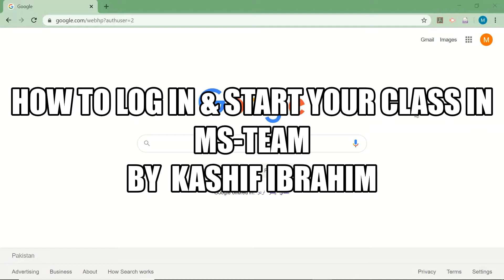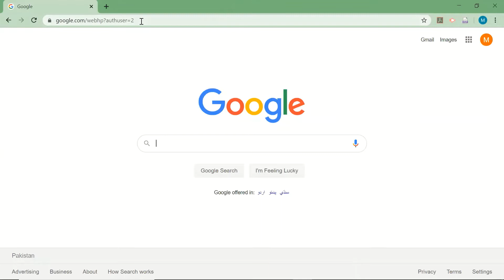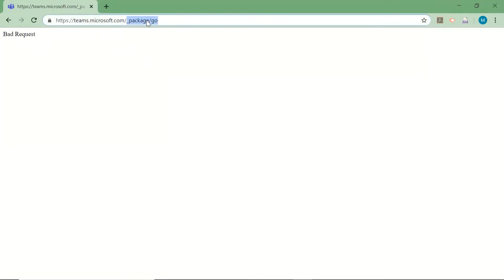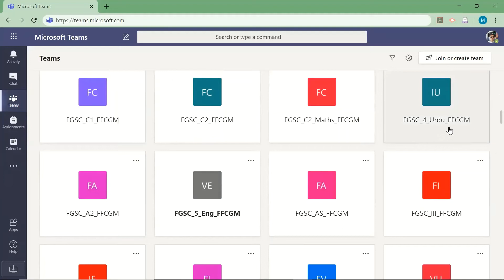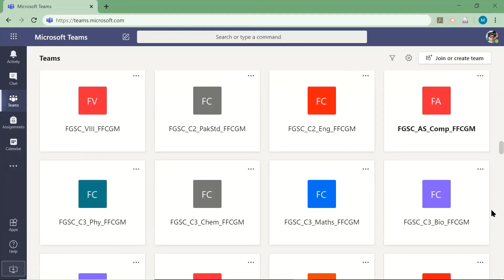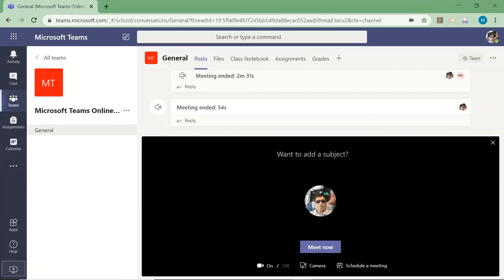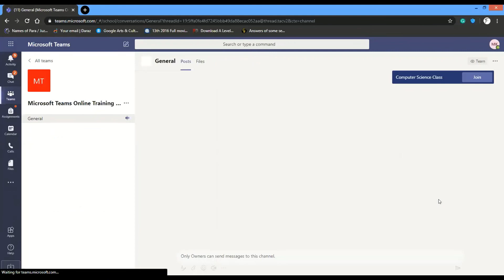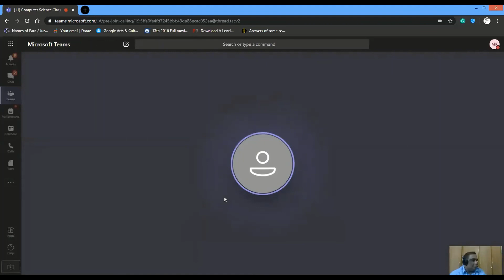Microsoft Team - How to log in & start meeting ( Hindi/Urdu )